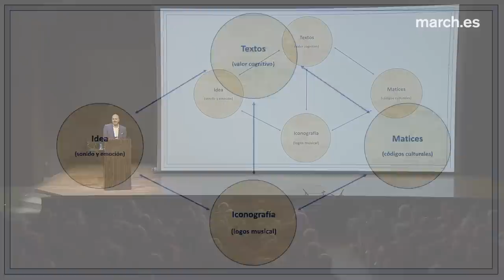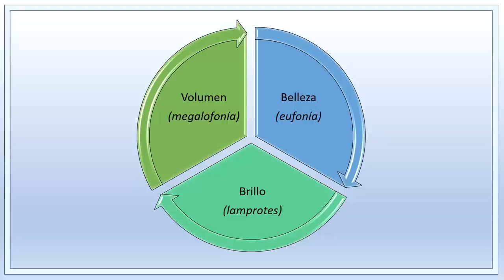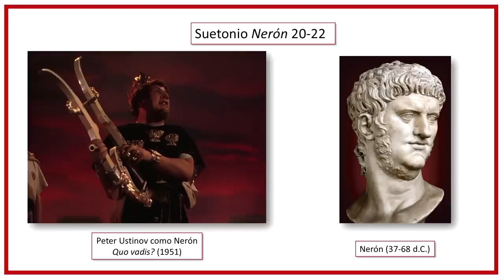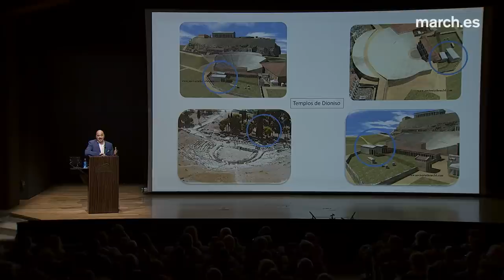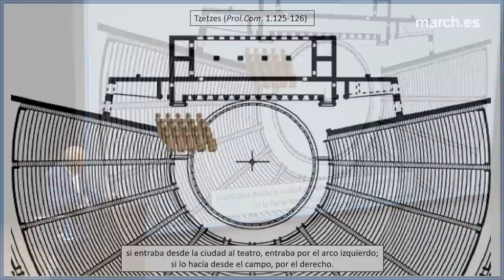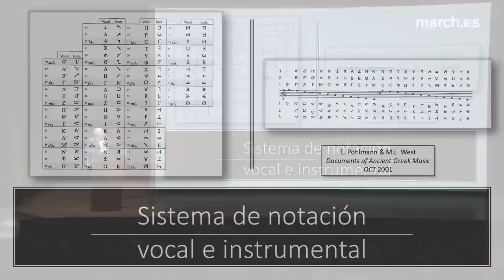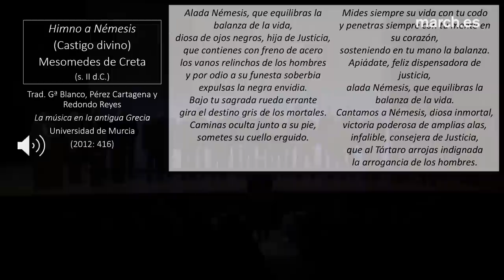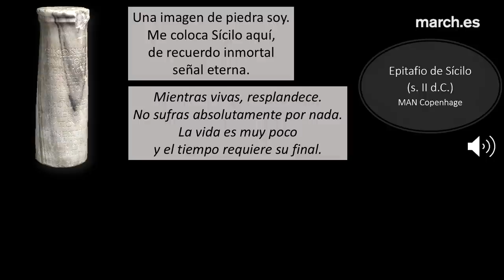La voz y la música en el teatro griego | Luis Calero Rodríguez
La voz y la música en el teatro griego, con especial atención a la función del coro, son objeto de análisis en la conferencia del profesor Luis Calero Rodríguez. Si bien el estudio de los fragmentos musicales de la Antigüedad presenta enormes complejidades a causa de su parcialidad, es posible especular acerca del canto en las tragedias griegas antiguas a partir de los textos de varios autores –como Aristóxeno, Pseudo Aristóteles y Aristóteles–. Tras la disertación, el Coro de Voces Graves de Madrid ofrece varias interpretaciones de himnos de Mesomedes de Creta (siglo II d. C.), entre otros.

Sexta conferencia del ciclo Teatro griego: origen, autores, puesta en escena

25 de octubre de 2018